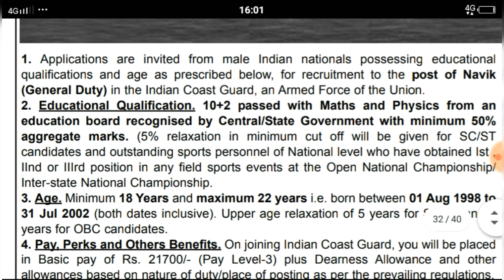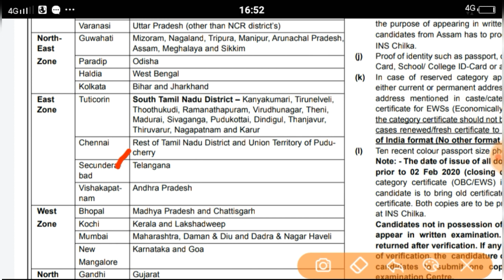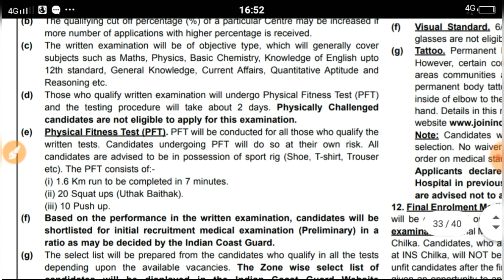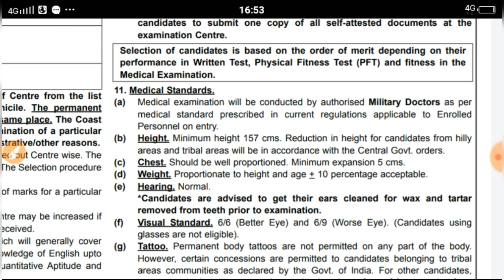Indian Coast Guard Bharti/ recruitment (GD) 2020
Indian Army Exam Syllabus